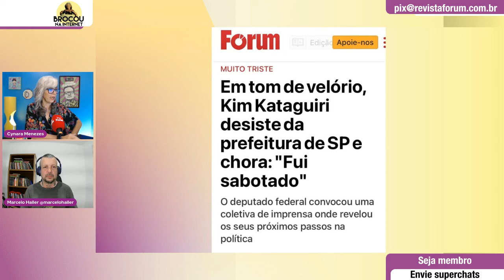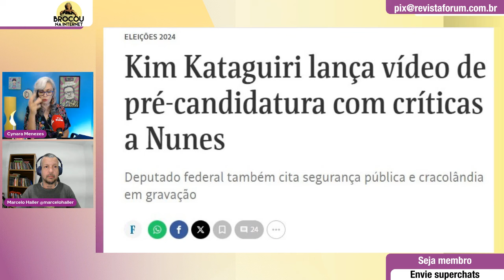Kim Kataguiri desiste de concorrer e sai chorando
00:00:00 - Tadinho, que barra! Kim desiste